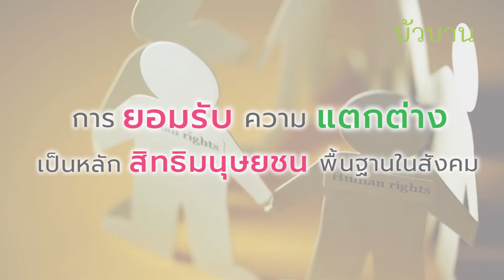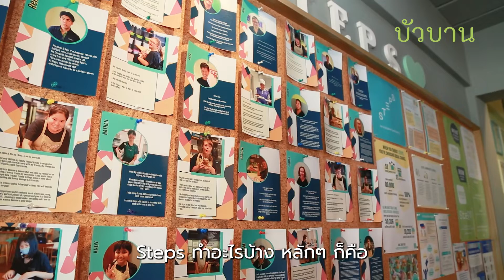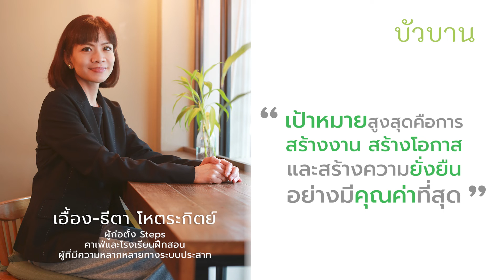การเคารพความแตกต่างและหลากหลายผ่านมุมมองผู้ก่อตั้ง Steps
วารสารบัวบานฉบับที่ 21 นำเสนอเรื่องราวของ "สิทธิมนุษยชน แกนกลางของเป้าหมายการพัฒนาที่ยั่งยืน" โดยใน SD TALK ได้นำเสนอเรื่องราวของการเคารพความแตกต่างและหลากหลายผ่านมุมมองของธีตา โหตระกิตย์  ผู้ร่วมก่อตั้ง Steps คาเฟ่เพื่อสุขภาพโดยมีหนึ่งในทีมงานเป็นเยาวชนผู้มีภาวะออทิสซึม และมากกว่าสถานที่ทำงาน ที่นี่คือโลกใบใหม่ของกลุ่มเยาวชนเหล่านี้